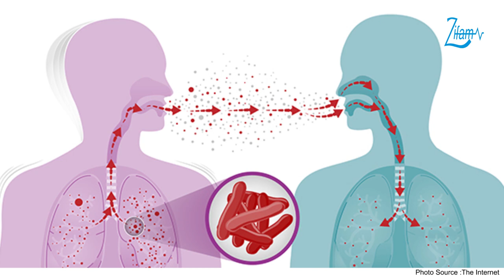World Tuberculosis (TB) Day 2023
❣️၂၀၂၃ ခုနှစ်၊ မတ်လ (၂၄)ရက်နေ့တွင် ကျရောက်ခဲ့သည့် ကမ္ဘာ့တီဘီရောဂါနေ့ အထိမ်းအမှတ်အနေဖြင့် အဆုတ်နှင့်ရင်ခေါင်းအထူးကုဆရာဝန်ကြီး ပါမောက္ခဒေါက်တာဝင်းနိုင်မှ တီဘီရောဂါနှင့် ပတ်သက်သော ကျန်းမာရေးဗဟုသုတများကို ယခုလိုမျိုးမျှဝေပေးလိုက်ပါသည်။

📌 ယခုအစီအစဉ်ကို Sustained Release (SR) Technology ဖြင့်ထုတ်လုပ်ထားပြီး  Vitamins နှင့် Minerals (၂၁) မျိုးပါဝင်သော Australia နိုင်ငံထုတ် Supravit အဆင့်မြင့်အားဆေးမှ ဂုဏ်ယူစွာဖြင့် တင်ဆက်ပေးထားခြင်းဖြစ်ပါသည်။